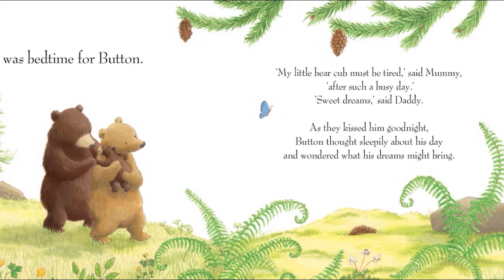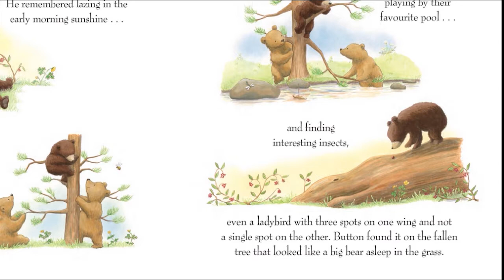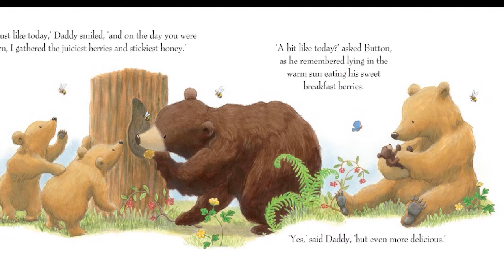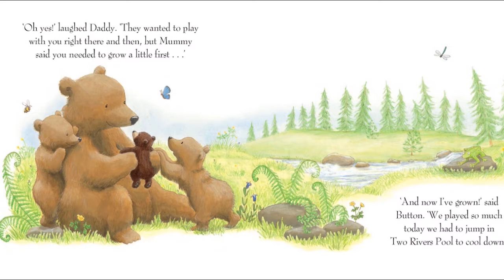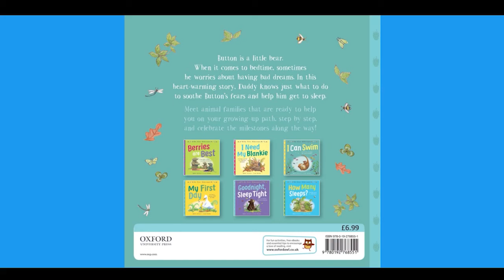Learn and Grow with Arbella: Goodnight, Sleep Tight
Learn and Grow with Arbella: Goodnight, Sleep Tight by by Amber Stewart (Author), Layn Marlow (Illustrator).

Perfect bed time story. Button is a little bear. When it comes to bedtime, sometimes he worries about having bad dreams maybe like you and me sometimes. In this heart-warming story, Daddy knows just what to do to soothe Button's fears and help him get to sleep.
This satisfying and engaging story is part of our 'My First Milestones' series where animal families are ready to help toddlers on their growing-up path, step by step, and celebrate the milestones along the way!